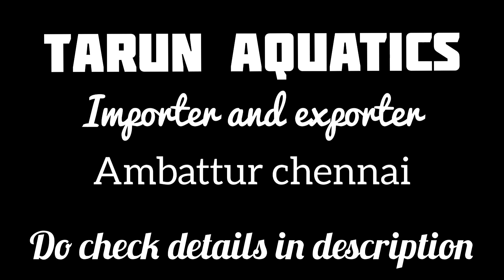₹400 Arowana | India Biggest Fish Farm | Imported Exotic Fishes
India Biggest Fish Farm In Chennai. Arowanas 400rs. Bettas 55rs. Exotic fishes Available. All Over India Delivery Available

TARUN AQUATICS
18, Pillaiyar Koil St, Devanampattu, Menambedu, Ambattur, Chennai, Tamil Nadu 600053